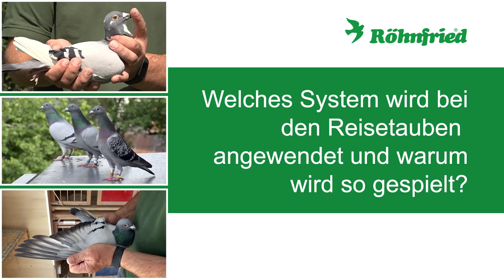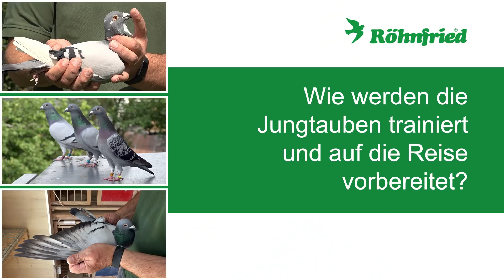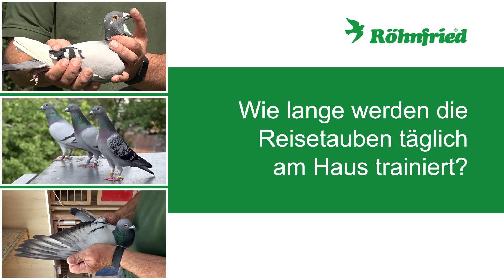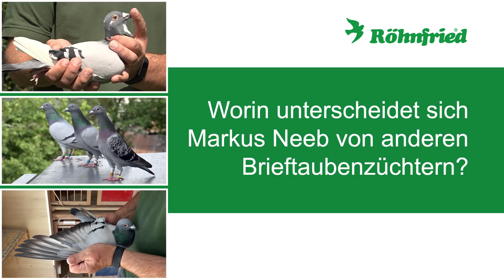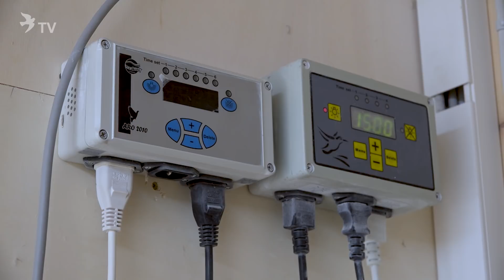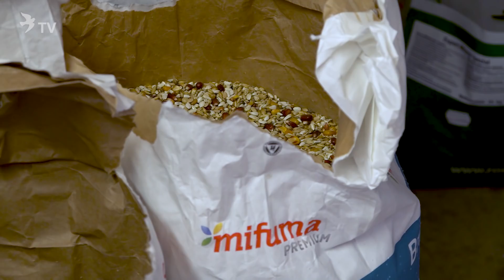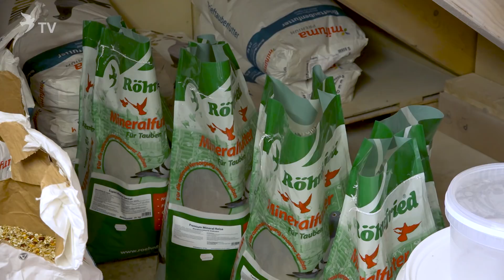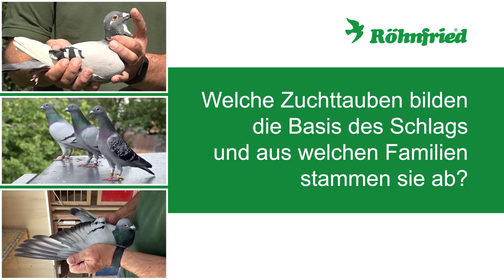SG Neeb - Röhnfried Racing Team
Weniger ist mehr - so das Credo von Markus Neeb, der Jahr für Jahr mit einer Handvoll exzellenter Tauben an die Spitze fliegt. Ein Ausnahmezüchter, der seinen eigenen Weg geht. Mit Mut zur Veränderung, dem Blick für das Wesentliche und klarer Kante. Markus Neeb, der Taubenmagier aus dem Westerwald.